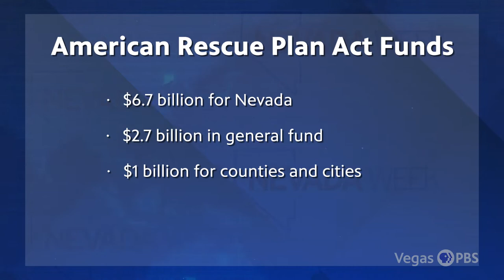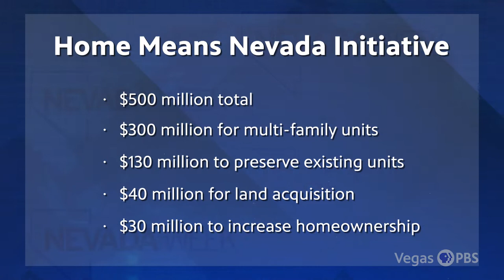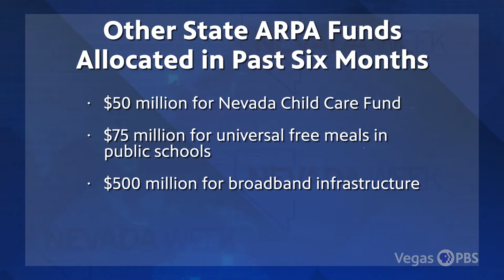Nevada Week S5 Ep03 Clip | Affordable Housing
We talk with reporter Michael Lyle from the Nevada Current about efforts to create more affordable housing.